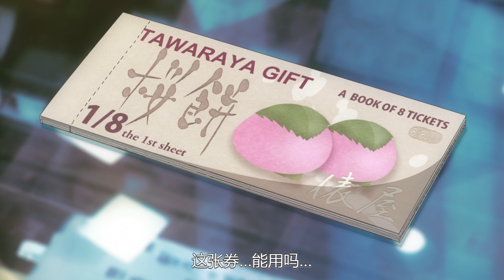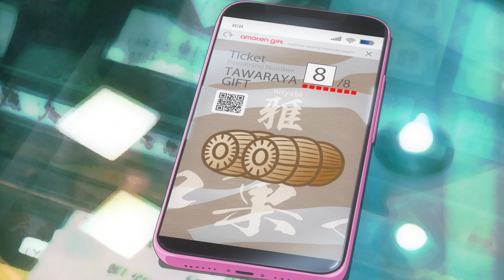Amaten New Movie [English / Chinese]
[Cast]
Koharu / Saki Miata
Shop Owner / Yoshi Ando

[Staff]
Director＆Scenario / Junji Nishimura
Original Creator / Tsukigami Luna
Character Designer＆Animation Director＆ MAIN ANIMATER / Nobuaki Shirai
Background artists / Ryusuke Shiino
Color Planning / Chitose Kimura
Camera Directo / Yoshihisa Oyama
CG Director / Yuki Kuribayashi
Editor / Itsuo Miyamoto
Music / Ema Shimura
Guitar / Kikuo Shimura
Music Engineer / Katsuhiko Asano
Sound Engineer / Masato Muto
Recording Engineer / Ayami Komagata
Sound Production / Drive Inc.
In Between Supervisor / Minori Nakagawa
Interview cooperation / Tawaraya
Animation Producer / Itsuo Miyamoto
Production Advancement Manager / Nono Kadowaki
Production / Fugaku Inc.